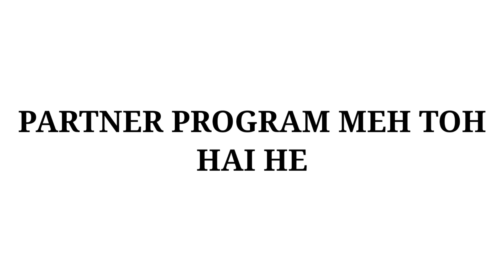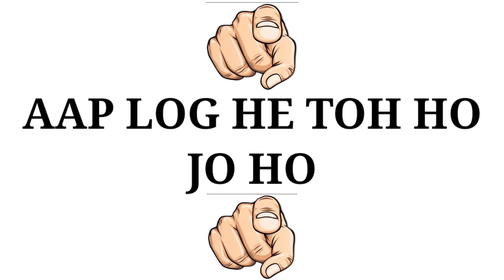Kya Real DJ Alok Ko Bhi Garena Seh Free Meh Diamonds Milte Hai? | Garena Free Fire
Ненужные теги: xxxtentacion, empire, rap, bad vibes forever / empire, hip hop xu0026 rap, xxx, look at me, lil pump, music, bad vibes forever, sad, sad!, juice wrld, members only, hope, music video, 2017, hip-hop, the, ski mask the slump god, エックスエックスエックステンタシオン, revenge, ?, llj, jmp, hip hop, jocelyn flores, wishing well, ski mask, tentacion, икстентасион, xxxtentacion tribute, poy, yung bratz, 2019, trap, jahseh, jesus honcho - infatuated (official music video), emotional rap, yung bratz xxxtentaction, elevator, yung bratz xxxtentacion, elevator xxxtentacion, yung bratz lyrics, xxxtentacion songs, , sway lee, arms around you tribute, rap music, pop music, proudcatowner, xxx tentacion, hip hop music, armaroundyou, armsaroundyou, yung bratz rap, yung bratz song, elevator audio only, yung bratz audio only, yung bratz new song, lilpump, swaelee, maluma, pump, xxxtentacion original, miami, новая песня, альбом, новый альбом,cover, клип, плагиат, rauf faik я люблю тебя, rauf faik альбом, рауф и фаик плагиат, украли песню, кавер, рауф и фаик детство, rapper, murder, concert, rolling loud, 88rising, tour, denzel c..., save me (audio), eminem rip donald trump, eminem diss donald trump, втренде, новый клип, украли у тентасьона, тентасьон, rauf faik плагиат альбома, сбайтили, show, rauf faik плагиат xxxtentacion, оригинал, детство пародия, детство плагиат, xxxtentacion - save me (audio), xxxtentacion leaks, naruto amv, naruto vs sasuke, naruto, amv, save me, xxxtentacion - save me (lxry remix), 1 hour, 1hour, loop, xxxtentacion - save me, lil peep, hand, react to xxxtentacion death, react to xxxtentacion, rappers react, xxxtentacion killed, react to xxxtentacion dead, club, helping, pompano, cinema, hour, one, ieatpussy, thethe box, box, xxxtentacion alive, roddy ricch the box, xxxtentacion roddy ricch,Total Gaming,desi gamers,as gaming,gyan gaming,lokesh gamer,raistar,ankush ff,noob gamer bbf,2b gamer,assassin army,romeo gamer,free fire dj alok,free fire new event,GW Manish, Swam,free fire tips and tricks,free fire love story,free fire giveaway,free fire new web event,free Diamond,New mp40 skin free fire,new cobra mp40,